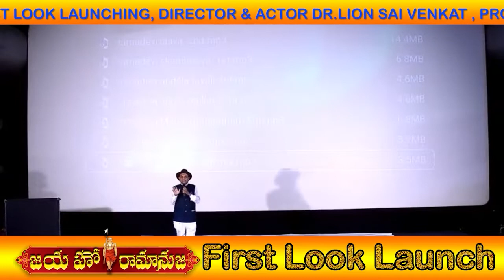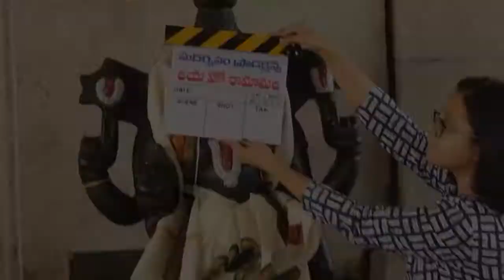సంచలనం సృష్టించనున్న సినిమా** ||A movie that will create a sensation✔✨👌👌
సంచలనం సృష్టించనున్న సినిమా